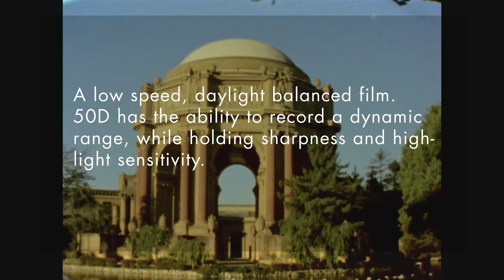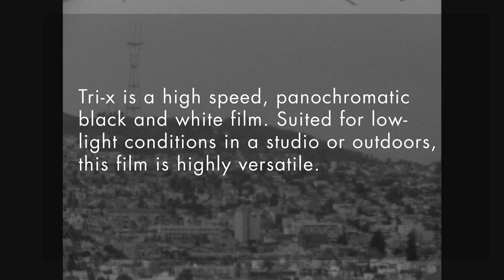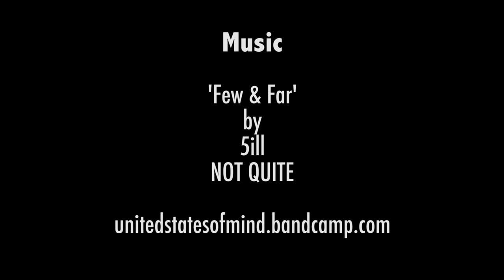Super 8 Stocks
Currently, Kodak manufactures four super 8 stocks. A part of the Vision 3 family, these stocks are highly versatile and built to perform to the same quality standards as their larger gauged peers. From a black and white reversal, to three-color negative films, each stock offers something unique to capture your content. Below is a visual guide that shows how these films perform in a variety of environments.

These super 8 examples were shot using a Canon 814 and Minolta 301XL cameras. Images were not altered in post -production and shown as they were shot and scanned in. They were scanned in at 1920 x 1080 high definition, at 23.98PSF in a 4|3 ratio, Pro RES 422.